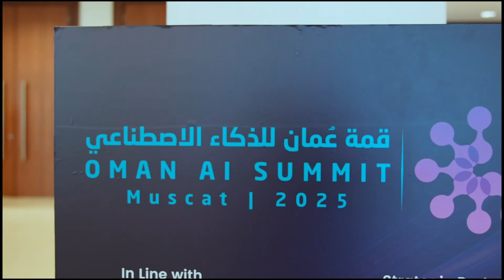AI-Powered Operations: Fayadh Al Hinai on Smart Business with AMAN Consultancy | Oman AI Summit 2025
At the Oman AI Summit 2025, TECHx caught up with Fayadh Al Hinai, Digital & Technology Specialist at AMAN Consultancy, to unpack how AI is revolutionizing business operations across sectors.

From omni-channel conversational AI to advanced geospatial analytics using satellite imagery, AMAN is pushing the boundaries of what AI can do for efficiency, insight, and impact.

🟥 Smart Interactions — Elevating customer experience through conversational AI
🟩 Real-Time Insights — Using satellite-powered geospatial data for better decision-making
🟨 Operational Excellence — Streamlining business processes with AI automation
🟦 Industry Innovation — How AMAN Consultancy is setting new digital standards
🟪 Tech-Forward Vision — Fayadh’s take on the future of AI in operational strategy